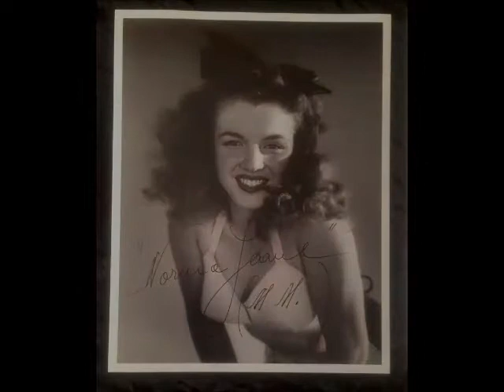Marilyn Monroe Tribute - George Michael "Jesus to a Child"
..Sadness
In my eyes
No one guessed
Or no one tried
You smiled at me
Like Jesus to a child..

This is a song by the artist 'George Michael'. I take no credit for the same.